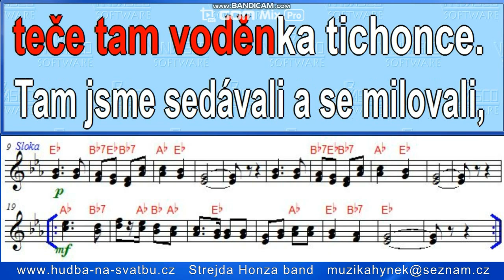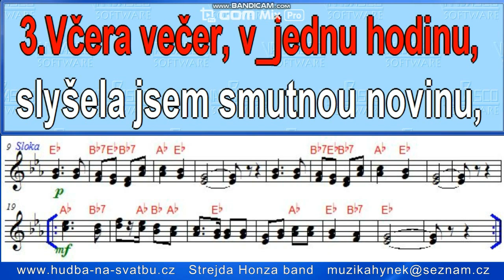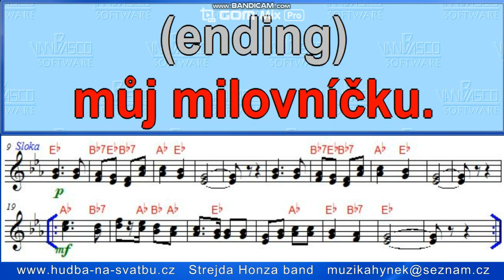U potůčku v malé zahrádce zpěv